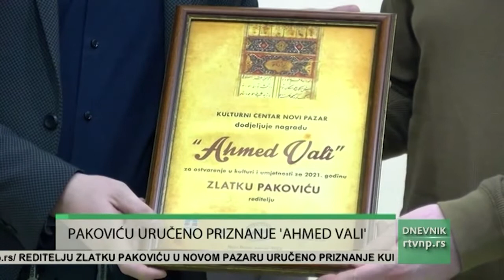Reditelju Zlatku Pakoviću uručeno priznanje "Ahmed Vali"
Reditelju Zlatku Pakoviću uručena je nagrada novopazarskog Kulturnog centra, "Ahmed Vali" za 2021. godin. To priznanje Kulturni centar dodeljuje za životno delo na polju književnosti i pozorišne umetnosti.